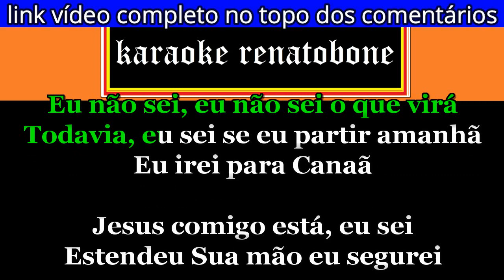DO OUTRO LADO DO RIO karaoke amostra OZÉIAS DE PAULA